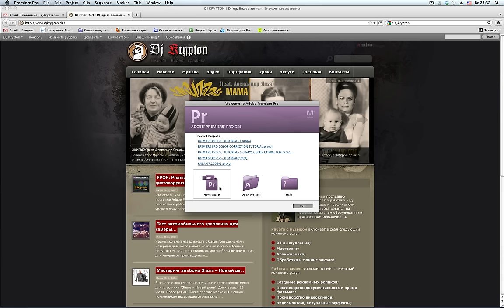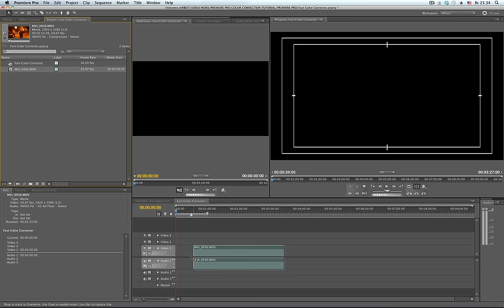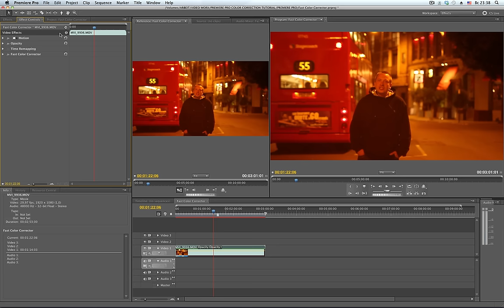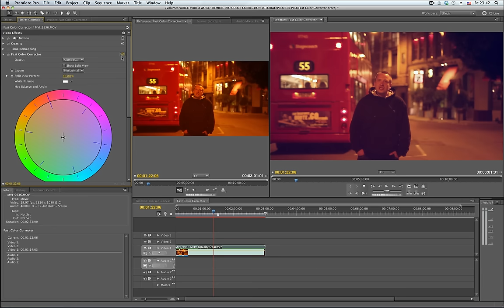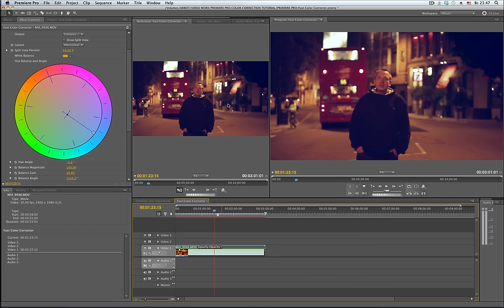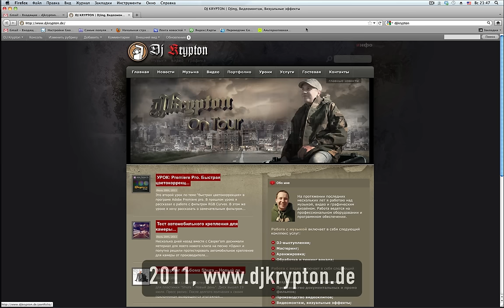УРОК: Premiere Pro. Быстрая цветокоррекция. (3/3)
В этом, третьем уроке по теме "Быстрая цветокоррекция в программе Adobe Premiere Pro" я расскажу как поправить баланс белого при помощи фильтра Fast Color Corrector. Fast Color Corrector - это фильтр, который можно использовать для изменения цвета клипа, регулируя его тон и насыщенность. Это отличный инструмент для использования при создании простой корректировки цвета. Одно из преимуществ этого фильтра - меньшее время рендеринга по сравнению с фильтром Three-Way Color Corrector.

УРОК: Premiere Pro. Быстрая цветокоррекция. Урок 1 (из 3-х). RGB Curves

УРОК: Premiere Pro. Быстрая цветокоррекция. Урок 2 (из 3-х). Three-Way Color Corrector